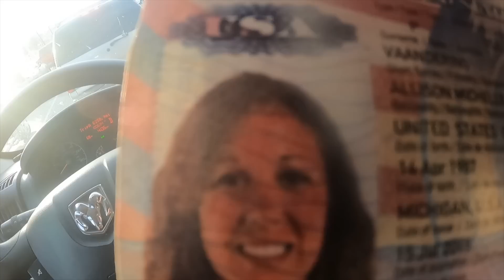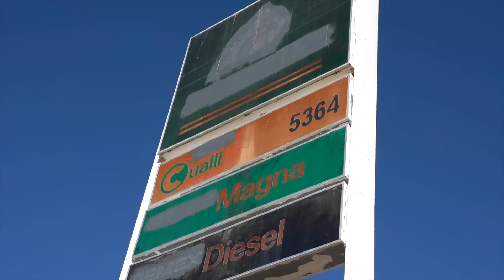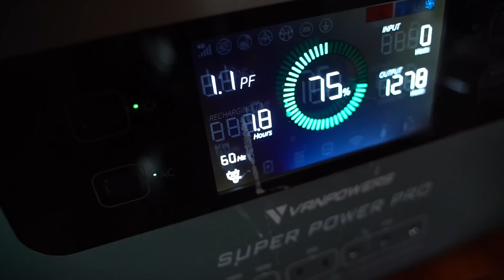2,000 Mile Baja Van Life Trip (with a NEWBORN)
At the last minute we decided to make our trip down south, FAR south. We travel over the Baja peninsula in our van with a newborn. In this episode, you'll see how we do it.